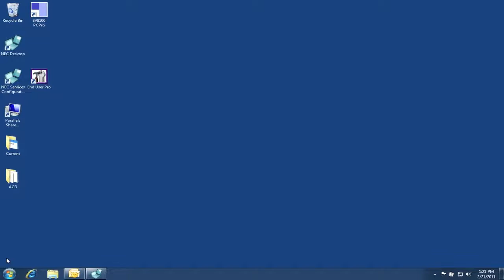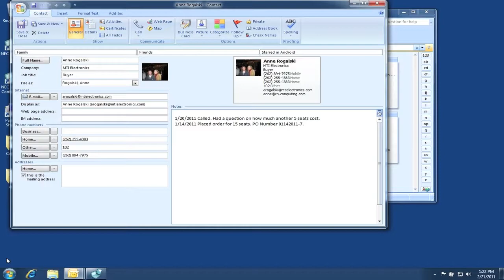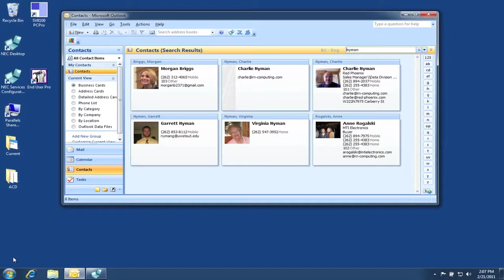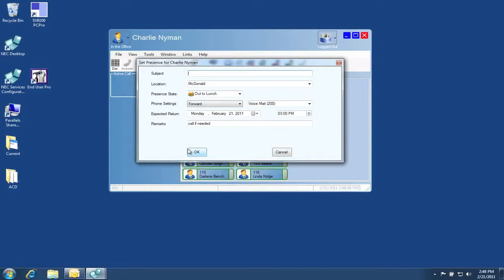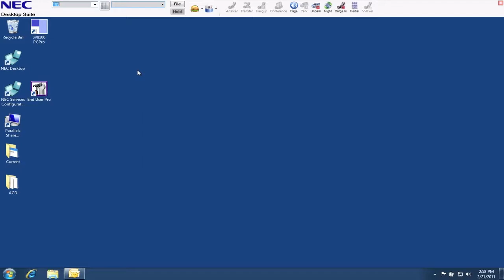Using NEC Desktop Suite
A general overview of how to use UC Desktop Suite.

If you wish to learn more about Desktop Suite, visit ECI's